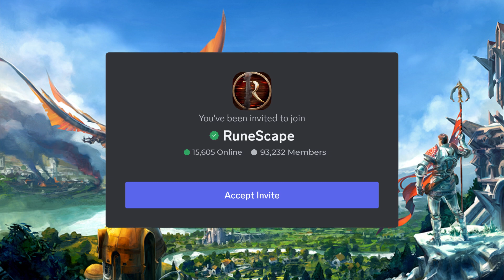RuneScape - Dev Diary: Group Ironman – What is Group Ironman?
General information:
🎮Developer: Jagex Ltd
🎮 Publisher: Jagex Ltd